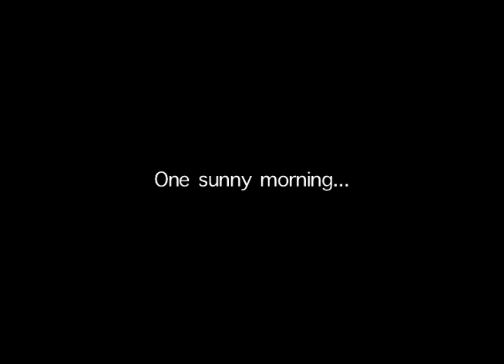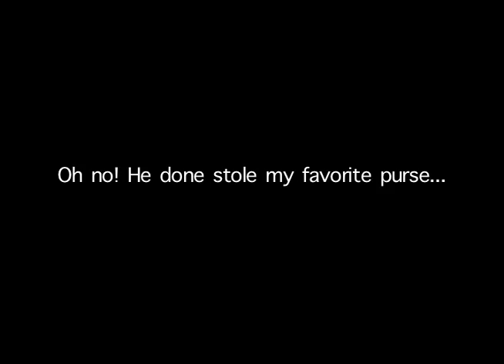Stolen Purse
I had to complete a short film for class back in 2010 and this is what I came up with